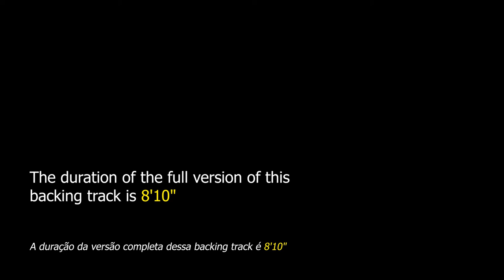Blue Bossa NO BASS Backing Track Jazz - 160bpm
Blue Bossa NO BASS Backing Track Jazz - This is a jam track of the famous Kenny Dorham theme already performed by the biggest names in jazz.

Kenny Dorham's visit to the Rio de Janeiro Jazz Festival in 1961 was what influenced him to compose this theme.

Among the artists who performed this song we can highlight Dexter Gordon, Joe Henderson, Chet Baker, Kenny Burrell, Art Farmer, George Benson, Chet Baker, McCoy Tyner, Joe Pass, Chick Corea, Pat Martino, Eric Marienthal, John Patitucci, Bob Mintzer and many others.

This theme can be found in "Real Book vol.1" on page 51 and "The New Real Book vol.1" on page 25.